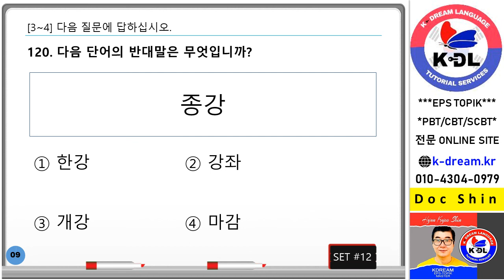4 비슷한 말반대말 test #12 10 questions v